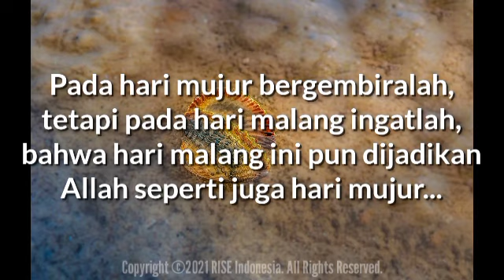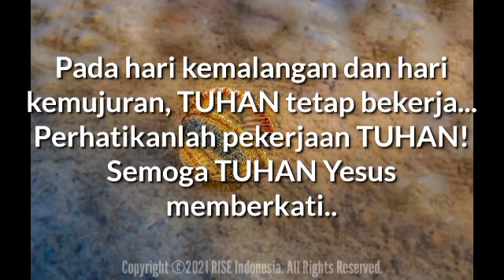"Perhatikanlah Pekerjaan TUHAN" - Pengkhotbah 7:8,13-14 - Renungan Harian (RISE Video)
16 Januari 2022

"Perhatikanlah Pekerjaan TUHAN"

Pengkhotbah 7:8,13-14

Akhir suatu hal lebih baik dari pada awalnya. Panjang sabar lebih baik dari pada tinggi hati.

Perhatikanlah pekerjaan Allah!...

Pada hari mujur bergembiralah, tetapi pada hari malang ingatlah, bahwa hari malang ini pun dijadikan Allah seperti juga hari mujur...

Salomo meminta agar kita dengan tekun menuju sasaran-sasaran yang ditetapkan TUHAN (Flp 3:13-14) sambil menerima jalan yang disediakan TUHAN, baik jalan itu licin maupun kasar.

Dengan mengakui bahwa TUHAN bekerja di dalam kita, kita dapat bersukacita dalam kemakmuran dan belajar mengandalkan DIA dalam kemalangan.

Seperti halnya rasul Paulus, kita harus belajar merasa puas -- baik dengan keadaan yang melimpah maupun yang kekurangan (Flp 4:12).

Pada hari kemalangan dan hari kemujuran, TUHAN tetap bekerja... Perhatikanlah pekerjaan TUHAN! Semoga TUHAN Yesus memberkati..

On the day of misfortune and the day of good fortune, the LORD continues to work... Pay attention to the work of the LORD! May GOD bless us all🙏😇